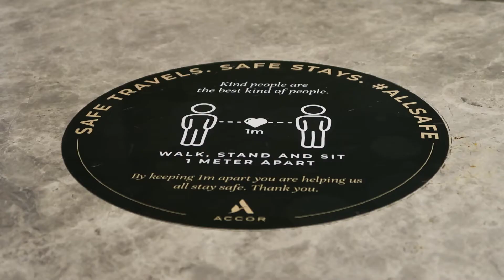ALLSAFE Sofitel Kuala Lumpur Damansara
Welcoming, safeguarding and taking care of others is at the very heart of what we do and who we are at Accor and Sofitel Kuala Lumpur Damansara. The health, safety and well-being of our staff, guests, and partners remains our top priority.
A video collaboration with the Malaysian Association of Hotels.